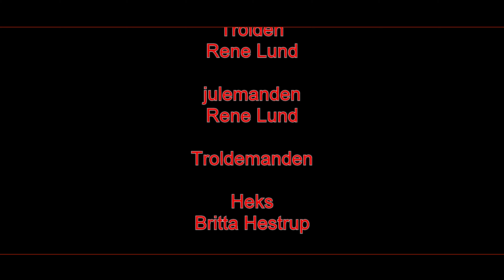1541 jule film del 1 4k 2D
vi ser en ny jule film af Rene Lund med nissen og heks er med i den ny jule film